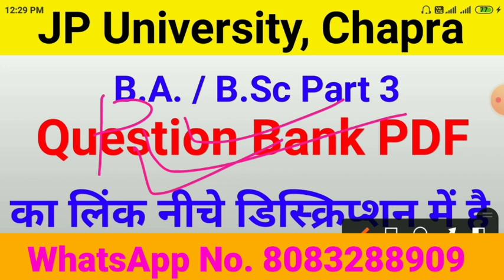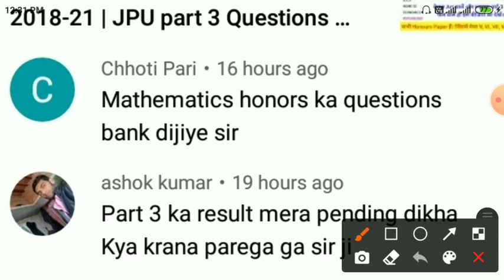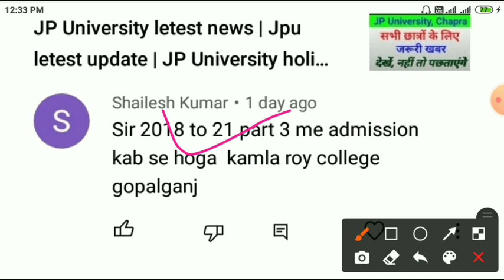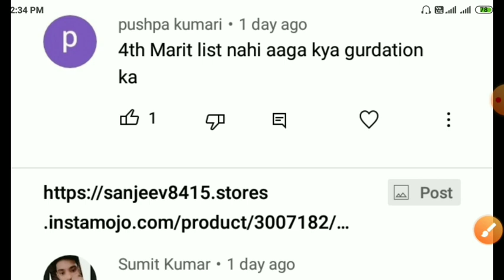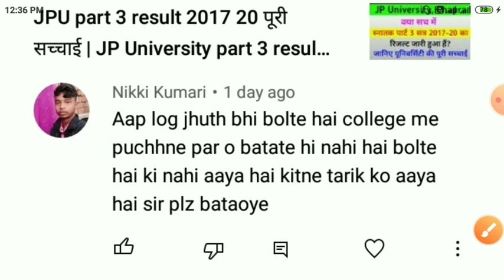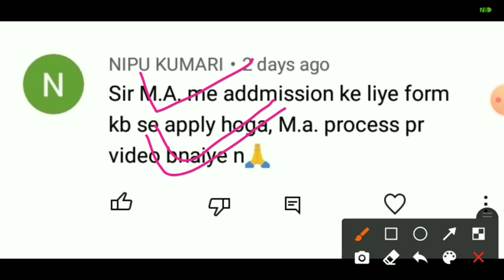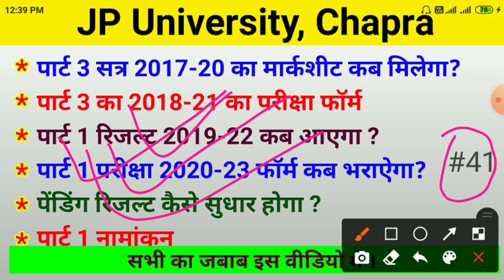JP University Comments reply #41 | Jpu latest update | Jpu part 3 marksheet kab milega | JPU news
👉JP University TDC part 3 Questions Bank PDF डाउनलोड करने के लिए नीचे लिंक पर क्लिक करें 👇👇👇👇

Geography Honours question bank PDF

History Honours Questions bank Part III

Hindi Honours Questions Bank PDF part 3

Political science honours Questions bank PDF part 3

ENGLISH Honours Questions Bank PDF part 3

G.E.S. (Art.) Question bank PDF

📩  helpline & support 🖋️

Dear student अगर Payment हो गया है और PDF नही मिली तो कृपया Payment screen shot के साथ WhatsApp करें

वैधानिक सूचना ---

धन्यवाद.

Sksonutechworld